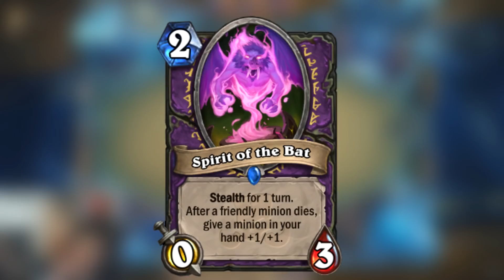Hearthstone - 7 Cards That Got Cancelled From Rastakhan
Hearthstone - 7 Cards That Got Cancelled From Rastakhan's Rumble
The Return of Hearthstone Curios! It's been a while but we've been wanting to make Hearthstone videos again for fun on the side. Not really planning much, just want to make Hearthstone videos again for fun - hopefully you can enjoy! :)

This Channel is Owned & Operated by Gaming Curios. At Gaming Curios we run a variety of channels on YouTube spanning a bunch of games and genres of content. We are starting new channels all the time and making lots of videos, that we hope you can all enjoy!

✔ Hearthstone Video Credits:
● Published By: Jeremy - Gaming Curios
● Produced By: Jeremy - Gaming Curios
● Edited By: Omar H.